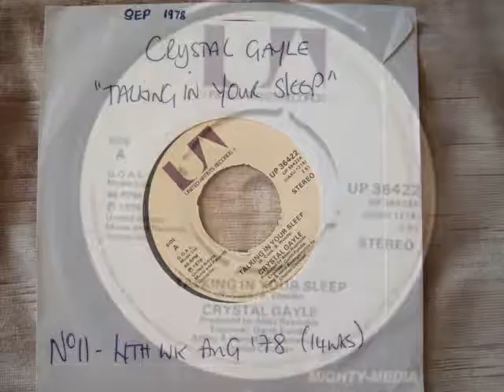Crystal Gayle - Talking In Your Sleep No.11 Lstwk Aug 1978 UK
Crystal Gayle - Talking In Your Sleep (Vinyl)(RadioSpeed) Got to No.11 in the last week of August 1978 in the United Kingdom. Uploaded by former Radio DJ John Magnetron. And Going by the Guinness Book of Hit Single Records and the British Book of Hit Singles, which was compiled from information that was gathered by organizations such as the British Market Research Bureau, the New Music Weekly and Gallup. As well as falling back on the overlay of chart music seen on other Internet sites which reflects chart positions of music in the same periods. These Chart positions should, therefore, be the same as the BBC Chart positions as they were played at the time. But it should be noted that the said ‘book entries’ are found in these uploads and that chart positions from ’The Official Chart Company Internet site’ are not the same reflection although similar.  The importance of the Public Playing the original Vinyl on certain internet sites, are recognized and appreciated in certain professional fields such as Radio, as it helps program organizers check that the tracks that are now used  from Compact Disc, Mp3 Wav and Wma tracks of the same music, are, in fact, the definite article and not re-recordings or the same music played at a different speed. (RadioSpeed) in the UK was not a definite or purposeful difference, but was about 44,43 or 42 R.P.M caused by both, in different Radio Studios, cases of ’loss’ such as, Electrical, and Mechanical, heat resistance and, more so, drag from the Tone Arm. In Cases where a Record Deck had a variable speed, it is possible that the DJ’s made them turn that slightly bit slower so as, more often, over run, ‘News Time’ etc, as you could always fade the record out, but a DJ’s Nightmare is always being left with nothing to say, the minute before the hour. So a song played  now at (RadioSpeed) such as it was unpredictably during, for example, the 1970’s, the equable slower speed from the past, will bring back more memories than any old nostalgic tune that has somehow, now, speeded up. Of Course, The re-productive qualities of 45's through these sites are not good enough for professional use!